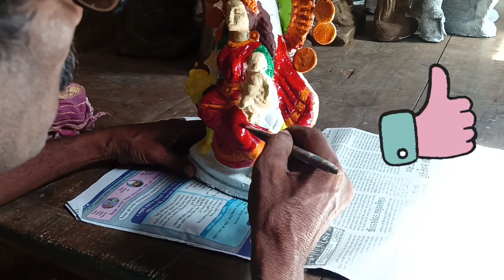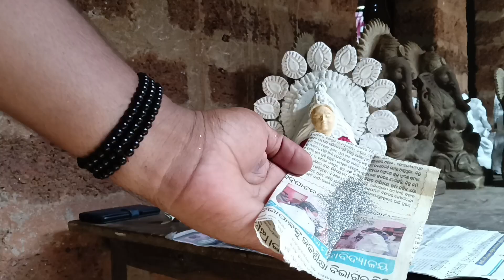balkuni ମୂର୍ତ୍ତି colour k c p arts 2022